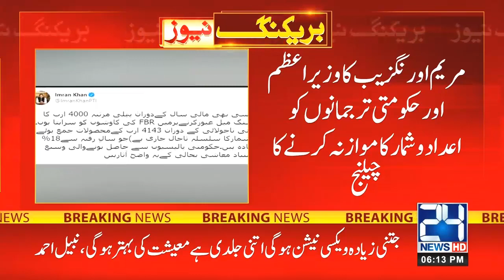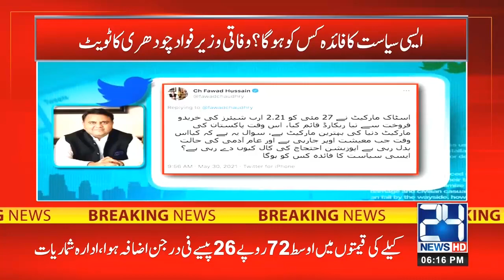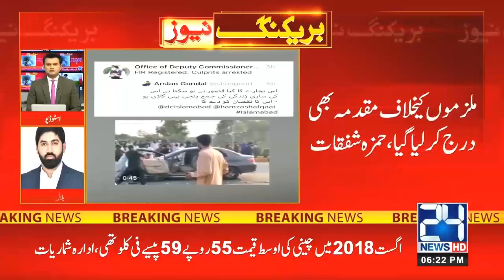6pm News Bulletin | 30 May 2021 | 24 News HD